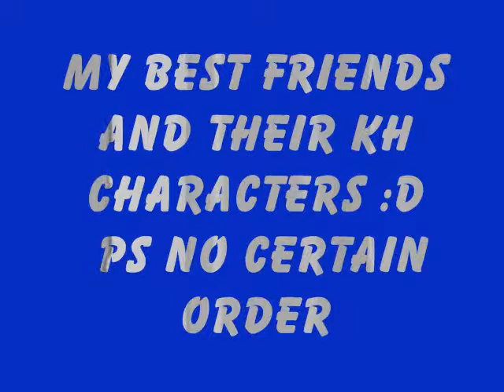My Best Friends Yo ^-^